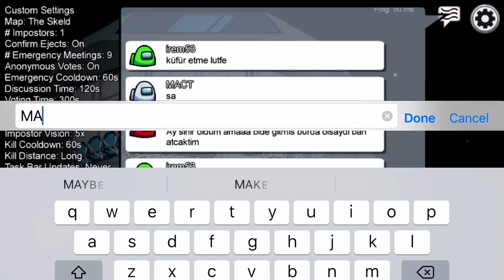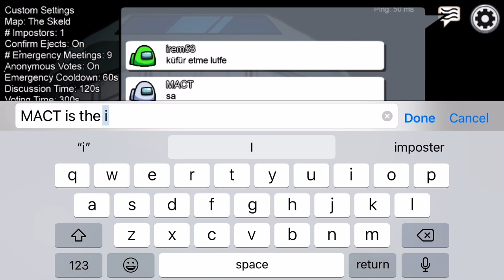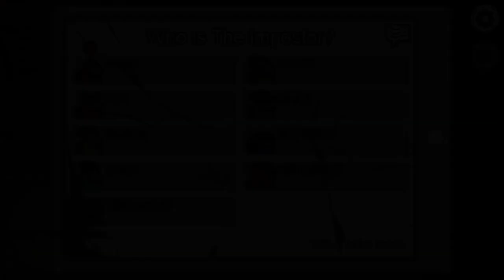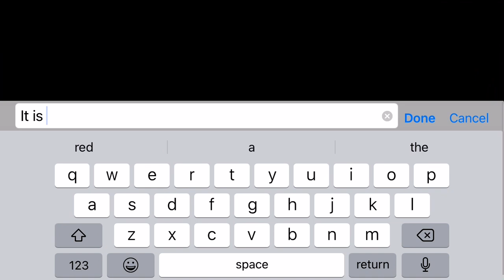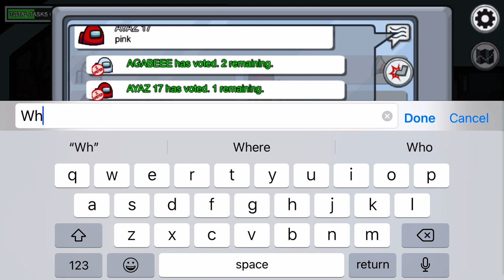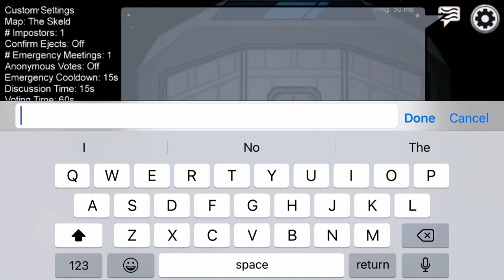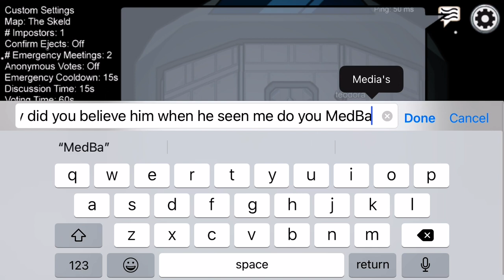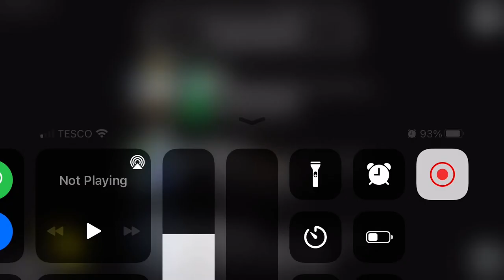They trust somebody that seen me Mad Bay scan and voted me out.